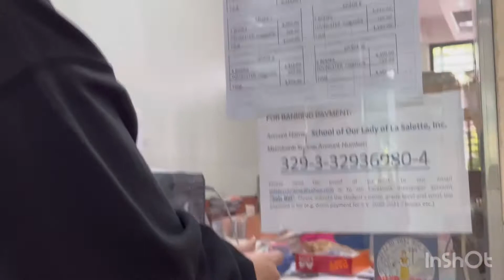FINALLY ENROLLED| YUMI KA